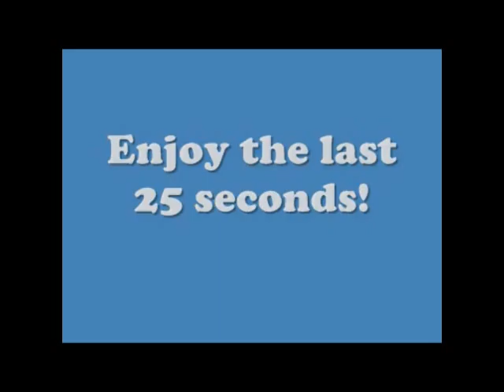Muziekfragmenten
muziekfragmenten gitaar